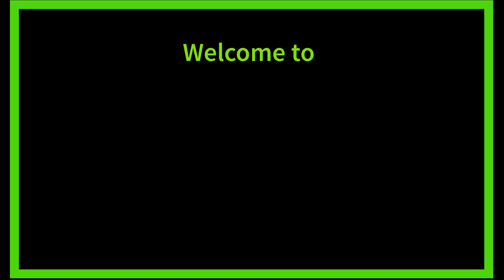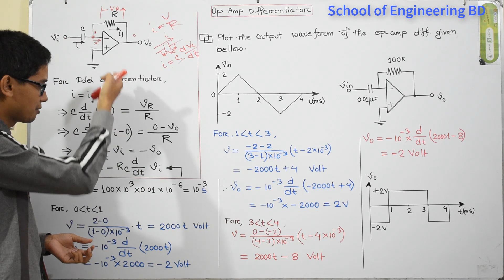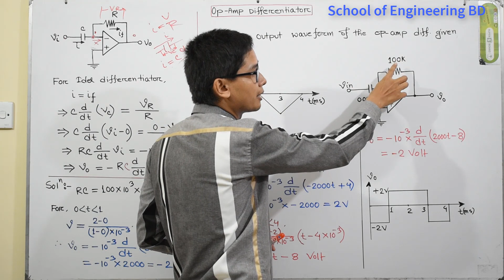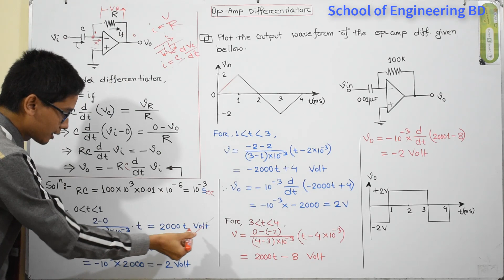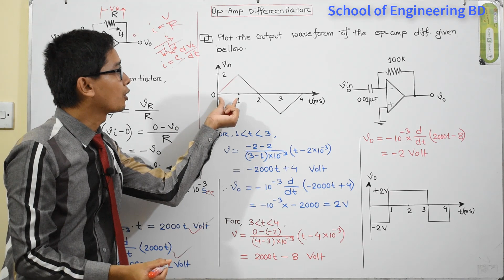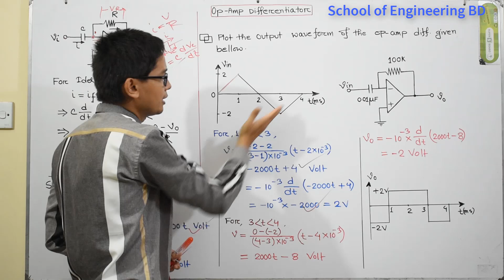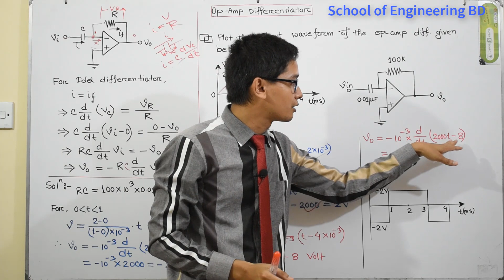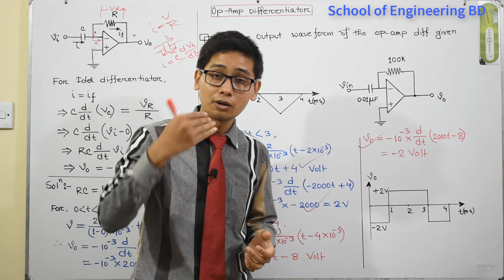17.Op Amp Differentiator Math Problem Class-01।।অপারেশনাল এ্যমপ্লিফায়ার ডিফারেন্সিয়েটর ম্যাথ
In this video, i described briefly about how to find formula of differentiator amplifier using op amp and also discuss a math problem solution process using this formula. I am trying to focus about how to differentiate continuous signal( Triangular shape wave) and how can draw the output wave of this circuit. Whole lecture are covered with Bengali language.